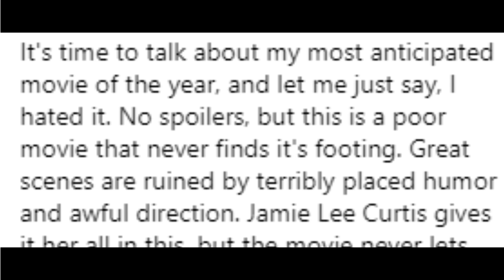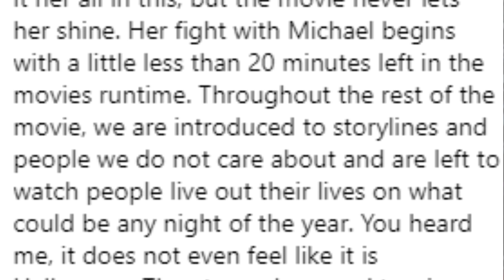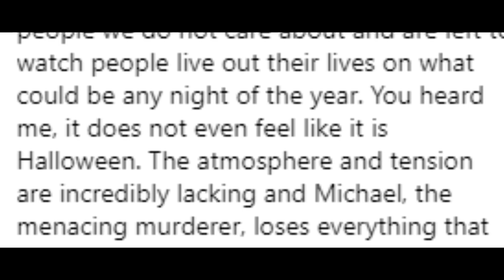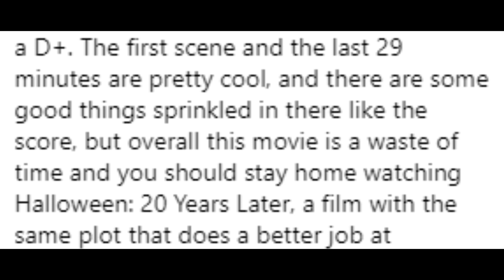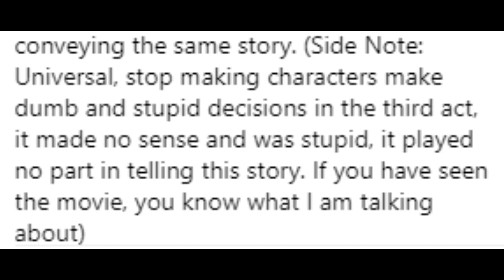Halloween (2018) Honest Movie Review No Spoilers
The "SoCalExploring' Team!
Click that like button and show some support!
Mmmmmmmmmm that's about it XD. "Keep on Exploring Parks!"